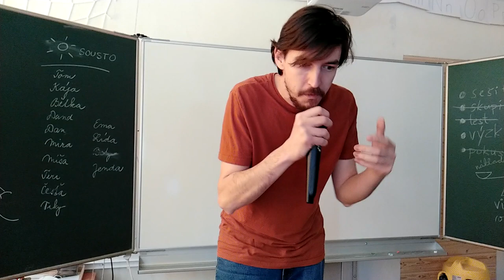Pády - Čeština v písni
Pomocí písně se učíme skloňovat podstatná jména v pádech.
Text Lukáš Truksa, Michaela Švandová